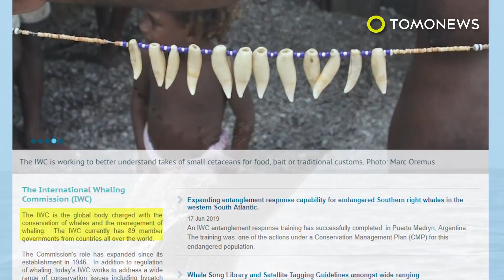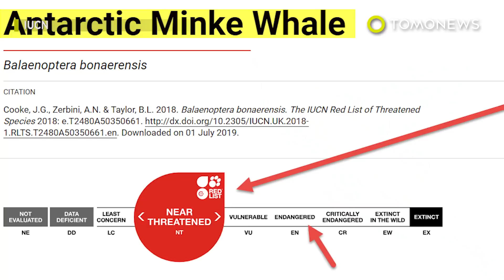Japan resumes commercial whaling after 31 years- TomoNews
JAPAN — Despite international scrutiny, the Japanese government is about to resume profitable whale hunting.